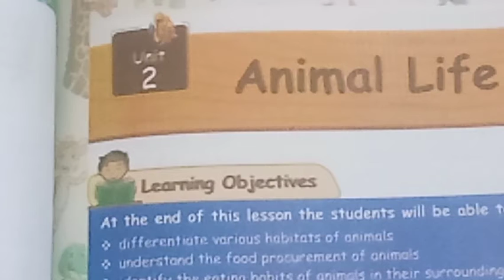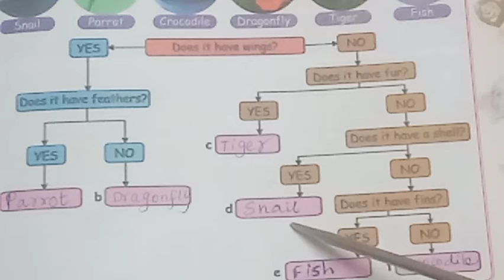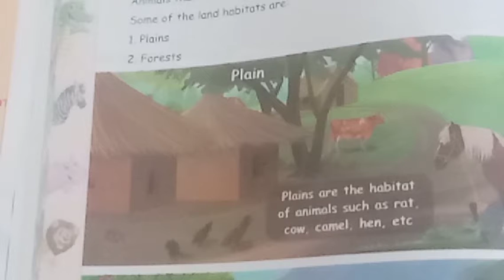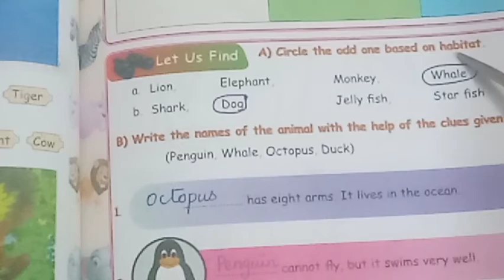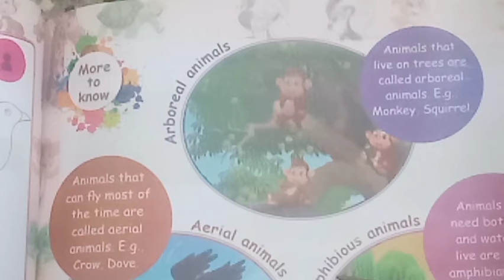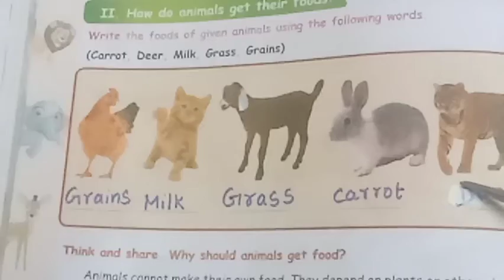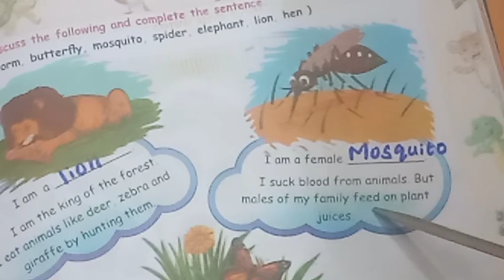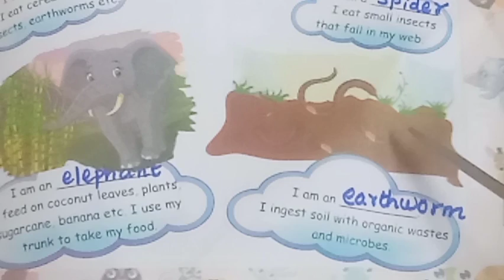std 3/science/Term 3 Animal Life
# Teacher's waves #.         Science.    The part 2 video link is shown below. This is also available in Google Chrome also. This video also explain in Tamil.